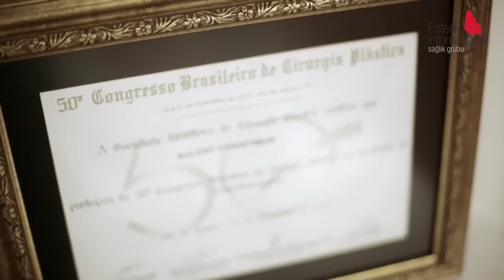Esra Gemici - Testimonial - Estetik International